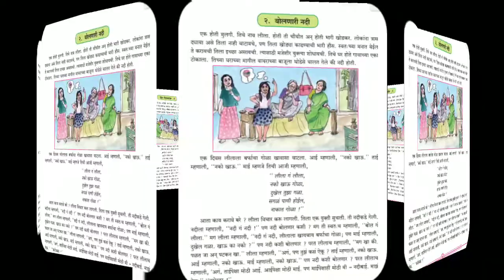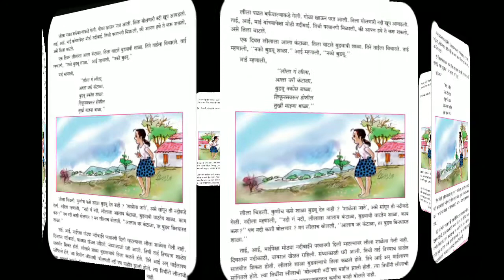इयत्ता - चौथी | विषय - मराठी | पाठ -२ | बोलणारी नदी | Dnyanotri